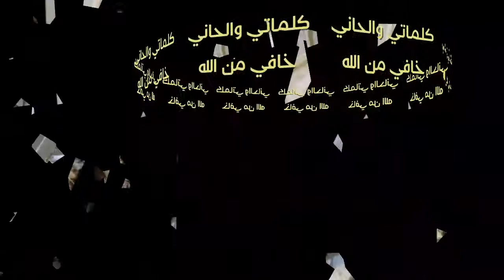خافي من الله خافي كلماتي والحاني